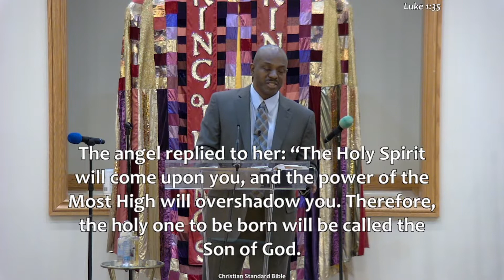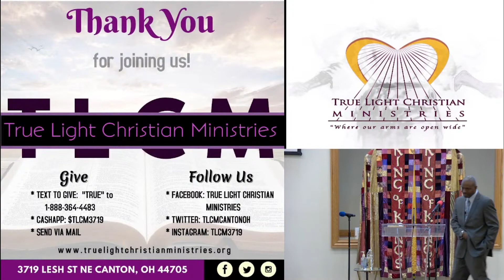Why Mary?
Why the Nativity? Sermon Series